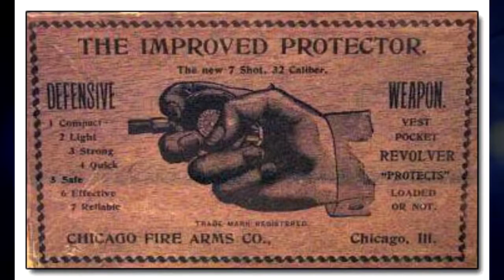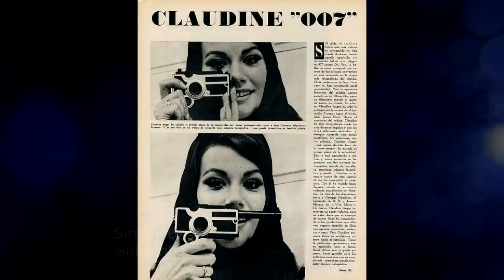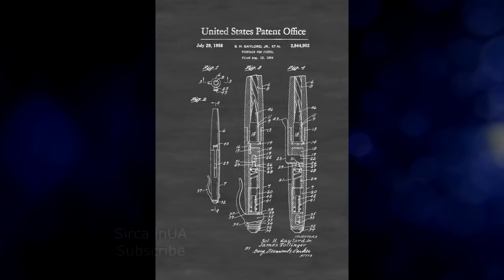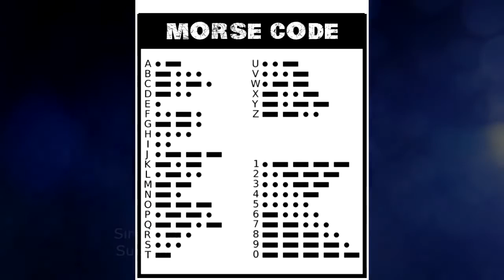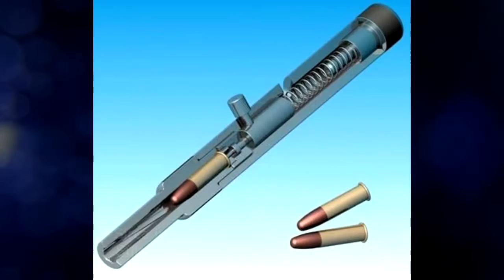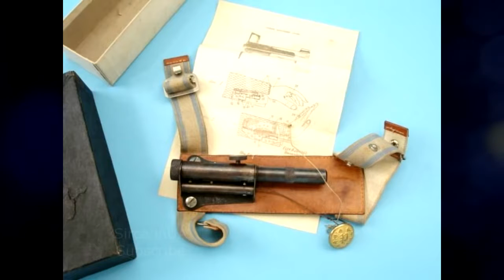Real Spy Firearms Gunmaking craftmanship